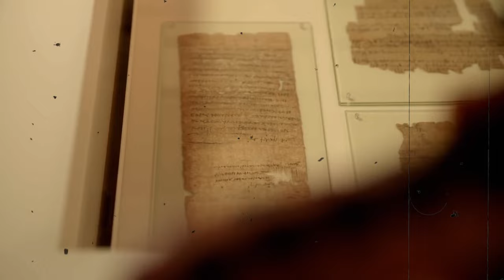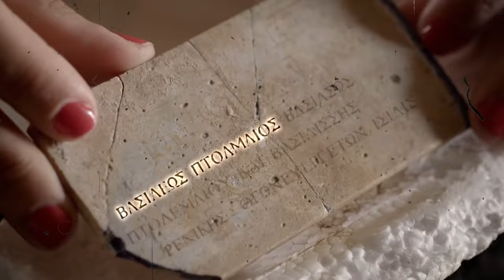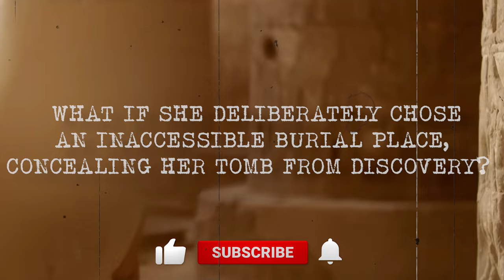Lost Tomb Of Cleopatra Discovery Reveals Pyramids Hidden Secret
At the age of 21, she beat her younger brother in a battle to become the Queen of Egypt. Even though she had Greek roots, she fully embraced Egyptian traditions. For centuries, researchers have been intensely searching for Queen Cleopatra's tomb, and guess what? They just found it. Not only did they discover her tomb, but they also uncovered secrets about that ancient civilization. How did archaeologists pinpoint the exact location of the tomb? What hints guided them there?